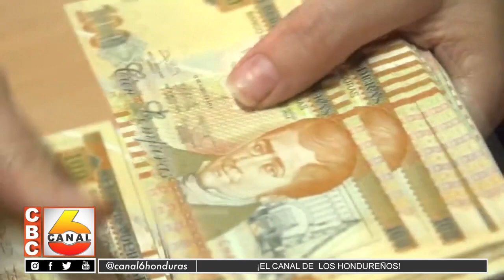Petrocaribe se debe analizar minuciosamente si es factible para el país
Hay que tomarse en cuenta muchos factores nuevos para conocer si Petrocaribe podría generar beneficios productivos a Honduras, según el  economista Kevin Rodríguez.